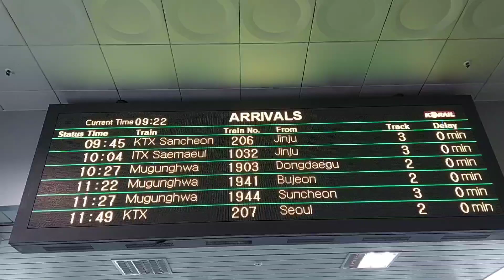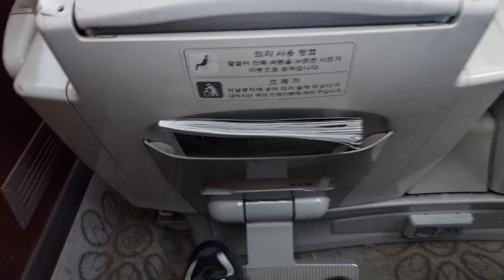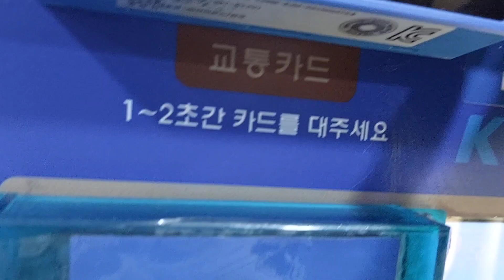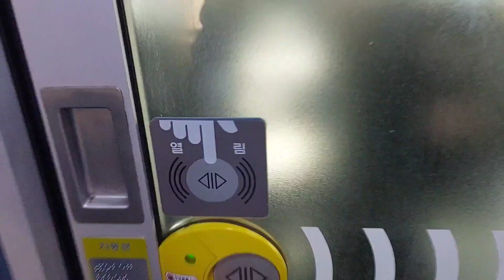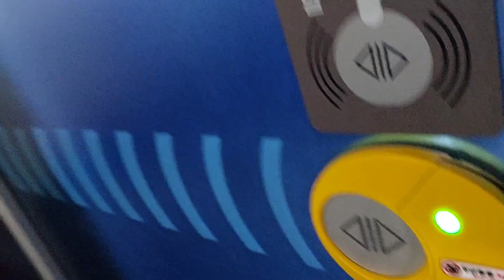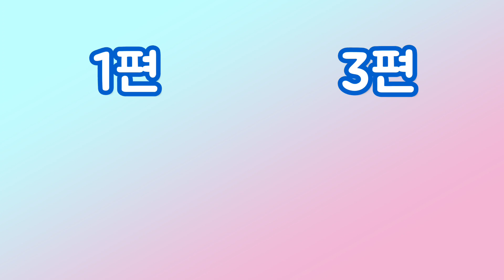100번째영상 대전여행 2편 (KTX산천 특실타고 대전역까지)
모자이크 사용한점 양해 바립니다